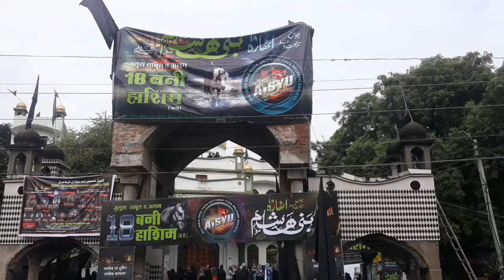Aye ChaCha Jaan Bohot Pyasi Hoon | Anjuman Asgharia Amhat | 18 Bani Hashim | Aye Chacha Jaan Noha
18 Bani Hashim (A.S)
29 Moharram 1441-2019 At Badi Karbala Kanpur

Anjuman Asgharia Qadeem Amhat Sultanpur

Video Caption:-
| Aye Chacha Jaan Mai Bahot Pyaasi Hoon |

Recorded By:- Paigham-E-Azadari India

Selfi Stick

For More Azadari Programs Plz Like & Follow This Facebook Page.